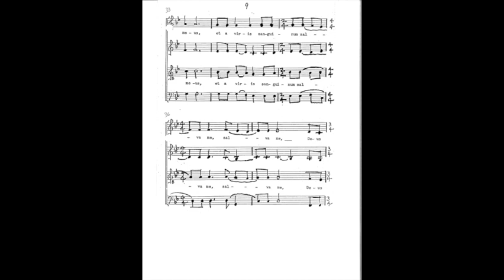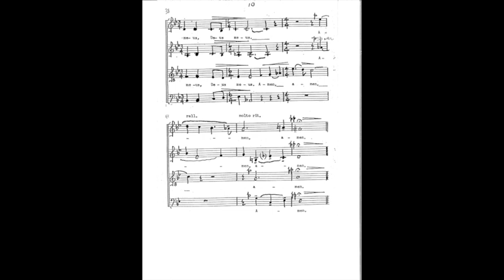Eripe Me (Wrest me from my foes) - Robert Kreutz (1922-1996)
One of a set of four choral motets, among the last works composed by Robert Kreutz.  This recording was produced by Kreutz's colleague Greg Onofrio.

Rehearsal tracks are available for each individual choral part.